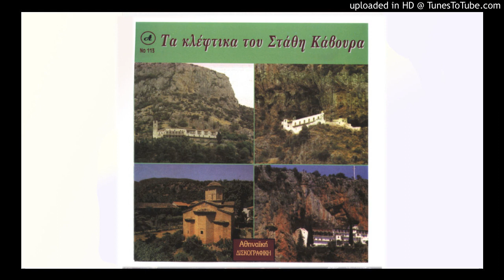ΣΑΝ ΠΑΣ ΠΟΥΛΙ ΜΟΥ ΣΤΟ ΜΟΡΙΑ - ΣΤΑΘΗΣ ΚΑΒΟΥΡΑΣ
ΠΑΡΑΔΟΣΙΑΚΟ  ΚΛΑΡΙΝΟ ΠΕΤΡΟΣ ΚΑΛΥΒΑΣ
ΒΙΟΛΙ ΝΙΚΟΣ ΜΩΡΑΙΤΗΣ ΣΑΝΤΟΥΡΙ ΝΙΚΟΣ ΚΑΛΑΙΤΖΗΣ (ΜΠΙΝΤΑΓΙΑΛΑΣ)